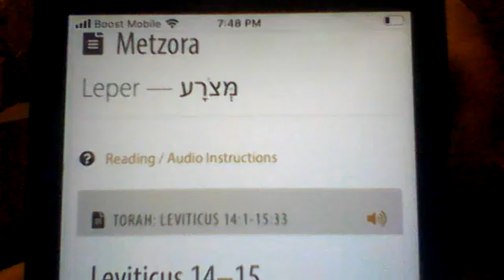Be Healed Of Spiritual Leprosy! @Brother J. Spence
"A little meditation on last week's and this week's Torah Portion Reading titled 'Metzora', regarding the cleansing process of a Leper and how that relates to all of us today from the entire Human Race, called to be in the Body of Christ / Messiah."